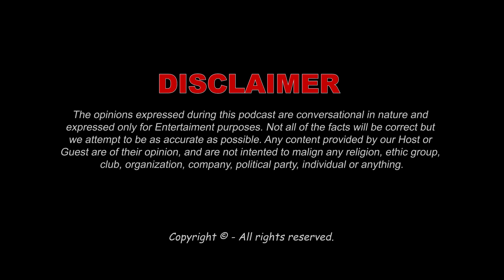Excuse Me with Ahmad Ali Butt | Ft. Ali Noor | Latest Interview | Episode 29 | Podcast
LOCATION: Pakistan Cigar Club (PCC)

PRESENTED BY:
Lahore Entertainment City: 📞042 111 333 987

From the biggest stars to the funniest laughs, The KING of Comedy is back!!! An all-new unfiltered and uncut show “EXCUSE ME with Ahmad Ali Butt”. An international PODCAST show  guaranteed to entertain you.

HOST: Ahmad Ali Butt
GUEST: ALI NOOR (Singer/Vocalist)
PRODUCED BY : UNKUT Production
DIRECTED BY: Syed Mehdi Naqvi
D.O.P : Faizan Ibrahim
POST: Shahrukh

0:00 Into
1:16 Hair Fall
1:53 Off People
2:39 Rock Music in Pakistan
5:12 Advertisement
5:40 First interaction with music
8:15 End of Musician
10:21 Manwa Rey Song
11:23 Hamza
13:11 Complicated Past
14:21 Love from people
16:02 Coupe with change
17:30 Gumby
19:12 Mikal first album
20:09 Noori Popularity
23:07 Muhammad Ali Jaffery
23:51 Never gave by love
26:58 Exhaust from Noori Band
29:49 Breaking of Noori
31:27 Friend and Family support
34:01 Song Writer or Music Producer
37:13 Best year in Coke Studio
38:06 New Music Stands today
40:30 Fatherhood
42:02 Daughter
42:29 Law Firm
43:45 Ahmad Ali Butt
47:43 Spiritual Person
50:14 Women's in Life
54:55 Controversy Sexual Harrasment
1:04:38 Naughty Question
1:11:02 Extro